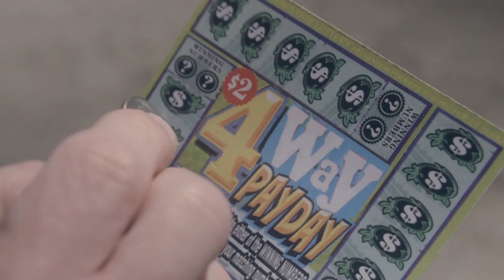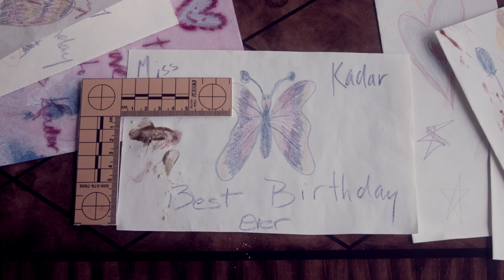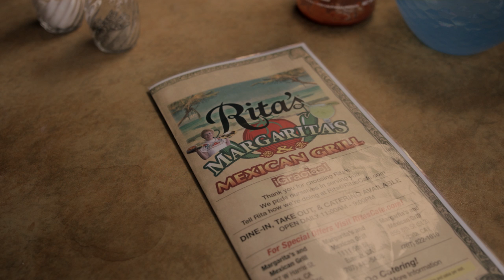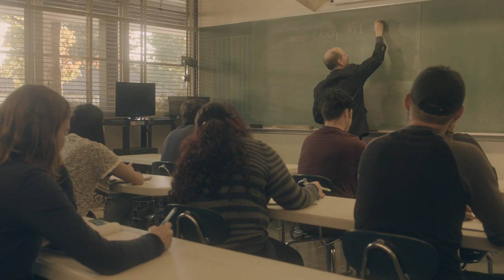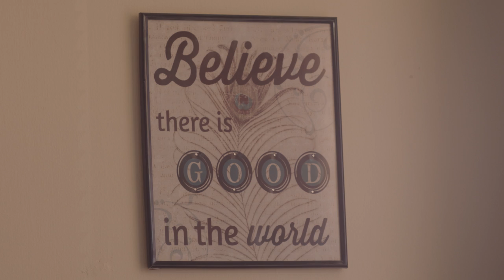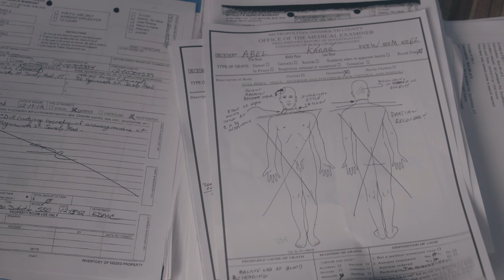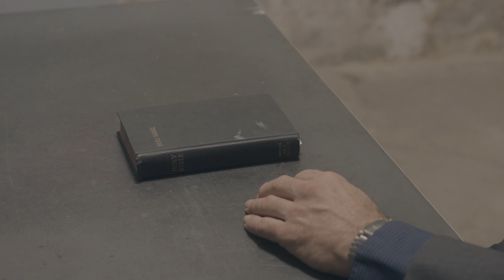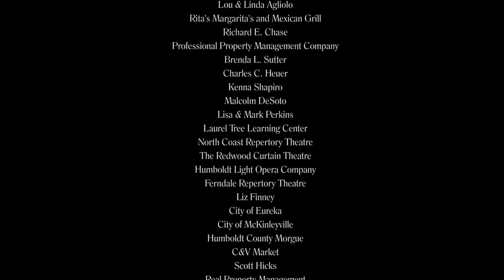Confession (2020) | Full Movie | Crime Movie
For two detectives Dean McCallum is an enigma; is he a psychopath or a serial killer; does he suffer from multiple personalities, could he be possessed by demons, or is there something even more shocking; could he be God, Himself?